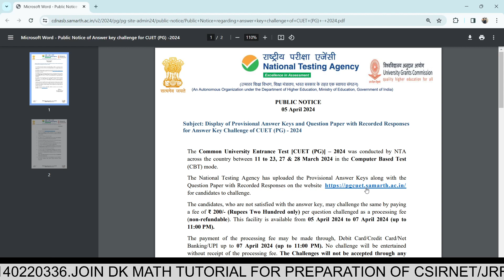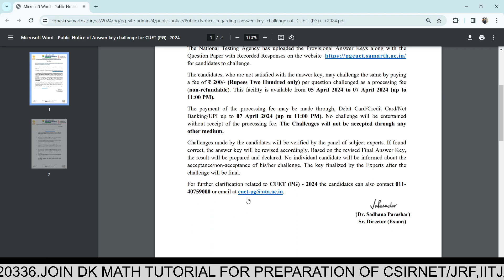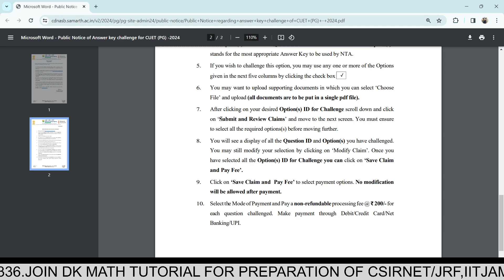cuet- pg 2024examResponse Sheet and provisional Answer Key Released.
DkMathTutorial in this video lecture we explained about esponse sheet and provisional answer key of CUET PG math 2024. To spread deep concept for higher mathematics and different competitive exams like as csir net math gate math iit jam NBHM TIFR etc please like share and subscribe Dk Math Tutorial. thank you for watching this video lecture.csirnetmathpaper completesolutionofcsirnetmath iitjam gatemathematics gatemaths csirnetmathpaper completesolutionofcsirnetmath iitjam gatemathematics gatemaths nbhmphd nbhm tifr For join me please contact us with number 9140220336(whatsApp) only.